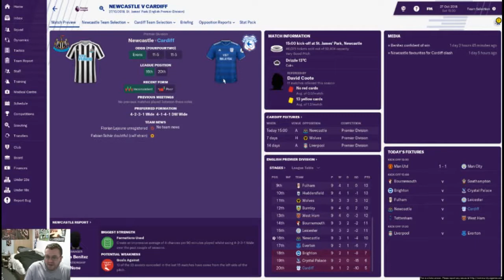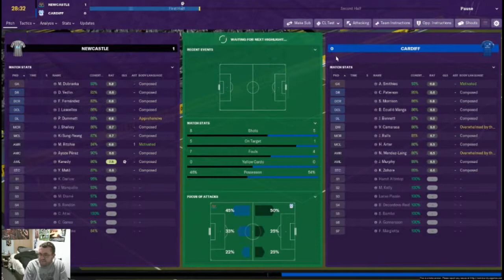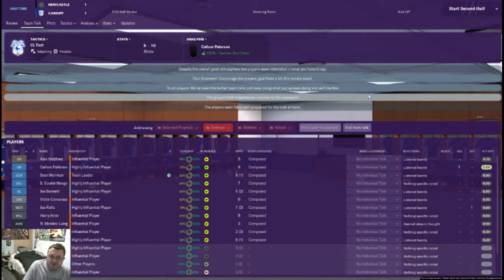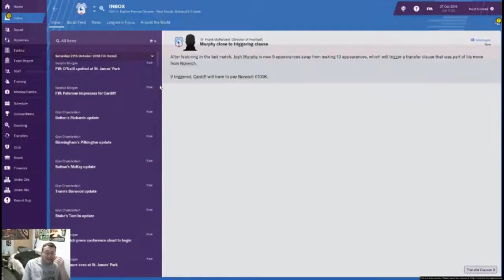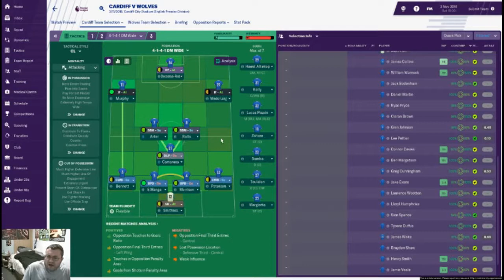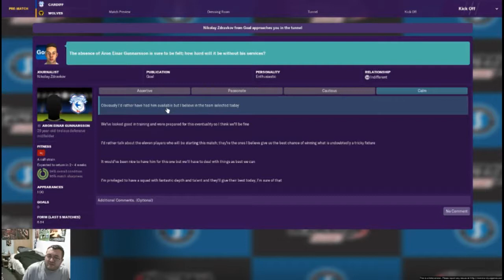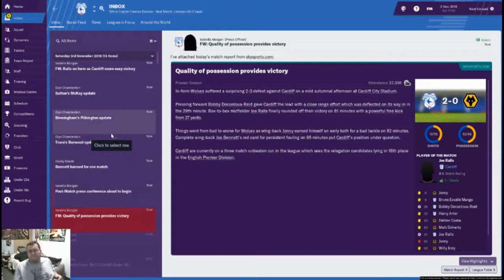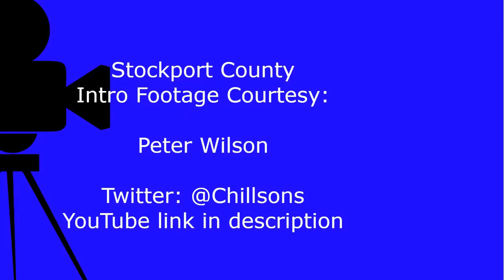Football Manager 19 | Beta Save | Cardiff City | vs Newcastle (a) & Wolves (h) | Episode 12 | FM 19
In episode 12, we're going to try and build on the win against Tottenham as we pay a visit to Newcastle at St. James Park on the FM19 Beta Save. Then, in a special bonus match, we're welcoming Wolves to Cardiff City Stadium. Two days to go until Football Manager 19 gets a full release, guys!

If you'd like to pick up your copy of FM19 for the low, low price of £29.99, you can buy it